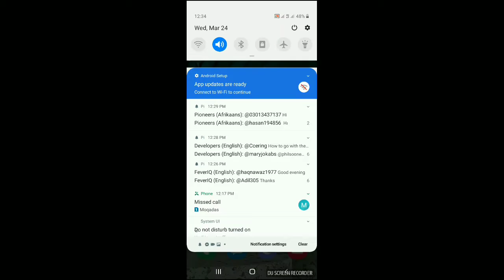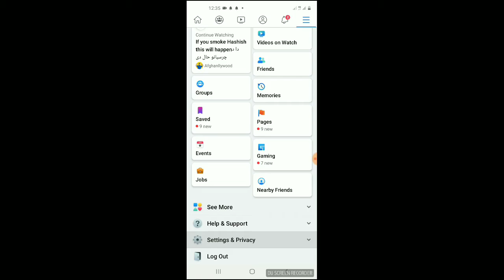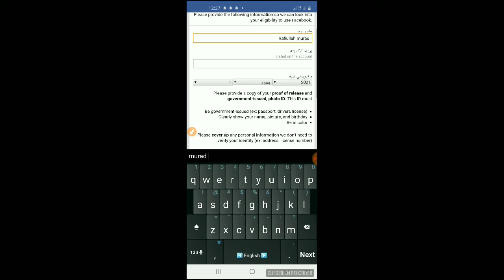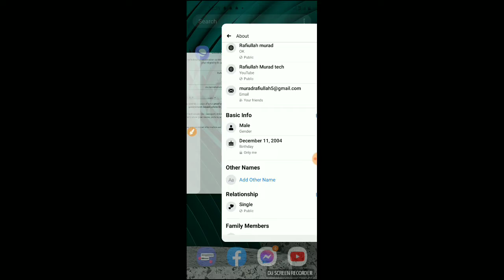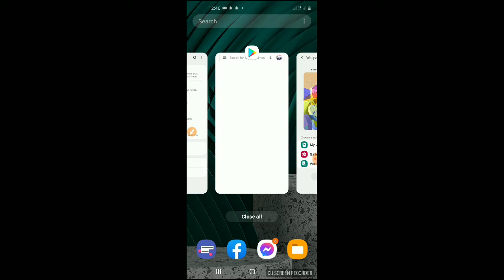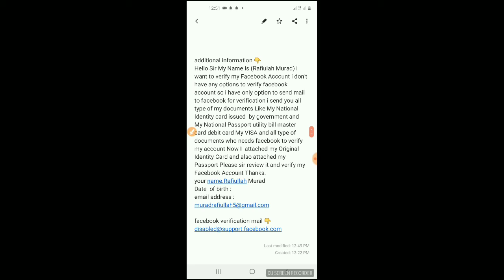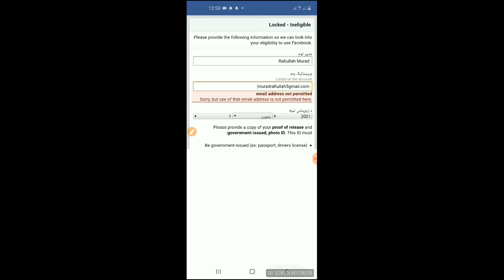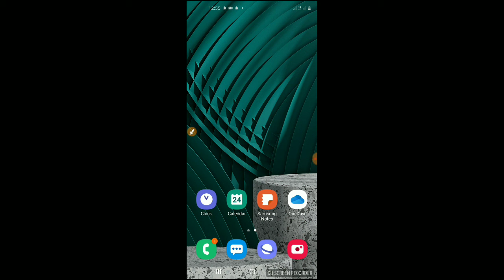د فیسبوک ایډی مو د ټول عمر لپاره رسمی کړی په نوی طریقی سره/How to Verifiy FB ID in new ubdate2021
additional information 👇
Hello Sir My Name Is (Rafiulah Murad) i want to verify my Facebook Account i don't have any options to verify facebook account so i have only option to send mail to facebook for verification i send you all type of my documents Like My National Identity card issued  by government and My National Passport utility bill master card debit card My VISA and all type of documents who needs facebook to verify my account Now I  attached my Original Identity Card and also attached my Passport Please sir review it and verify my  Facebook Account Thanks.
your name.Rafiullah Murad
Date of birth :